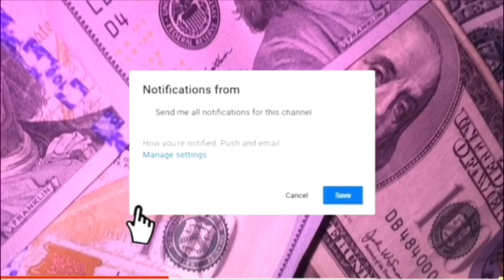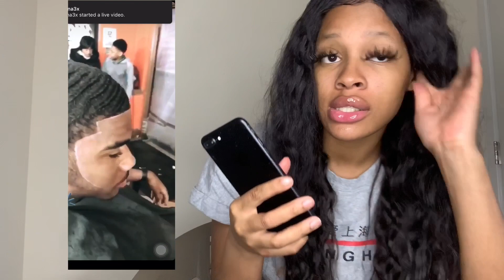Smash or Pass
Hey guys it’s ya girl princess layiah tv ...

If You Like What You See Give This Video A Big Thumbs Up ‼️ & Subscribe If you wanna see more content from me , Leave a comment Turn On Your Post Notifications Bell So You’ll be the first to know when I upload a new video !